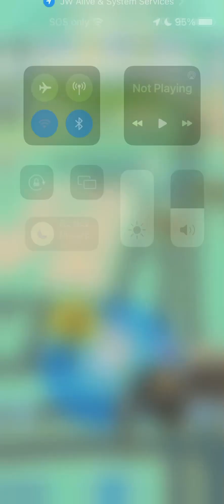How I beat Expert ￼￼￼￼￼￼ Migration ￼ Trial JWA. 8/20/23